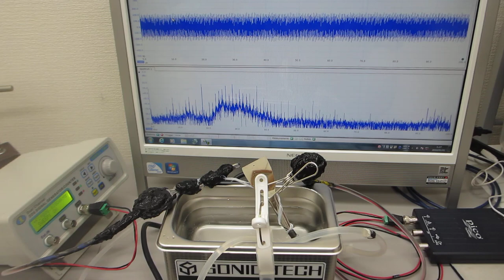メガヘルツの超音波発振制御実験（超音波洗浄器・超音波発振制御プローブ・脱気ファインバブル発生液循環装置）